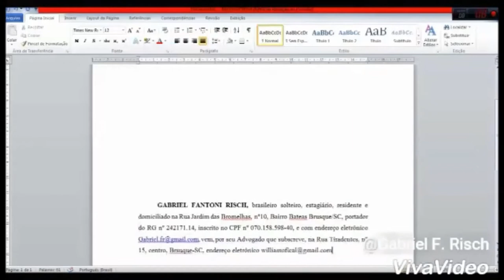Trabalho de Direito Processual (Prova Documental e Eletrônica)